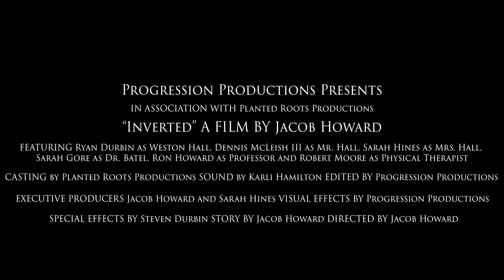"Inverted" - Short Film by Filmko Studios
"Inverted" tells the story of an incredible young boy, Weston, who goes through a traumatic experience that has never before happened to another human being. Weston inspires us all as he goes through this horrible trauma.

CREDITS:

Ryan Durbin as Weston Hall
Sarah Hines as Mrs. Hall
Dennis McLeish III as Mr. Hall
Sarah Gore as Dr. Batel
Robert Moore as Physical Therapist
Ron Howard as Professor Lindenberg

SPECIAL THANKS:

Steven Durbin for providing the car, dump truck, excavator and area to do our car crash.

Karli Hamilton for running around with us all day handling the boom mic. You did an incredible job!

My main camera
My GoPro
My secondary camera
My cinema camera
My everyday drone
My cinema drone
My cinema drone pro bundle
My everyday camera bag
My big camera bag
My external monitor/recorder
My mic
My audio recorder
My slider
My tripod
My SD card
My gorilla pod
My main gimbal
My cinematic gimbal
My glide cam
My main lens
My secondary lens
My wide angle lens
My hard drives
My headphones